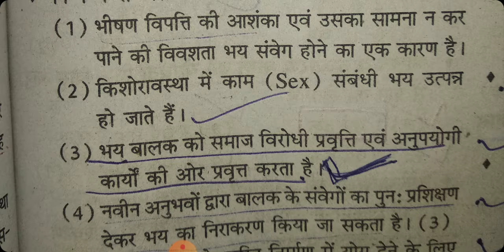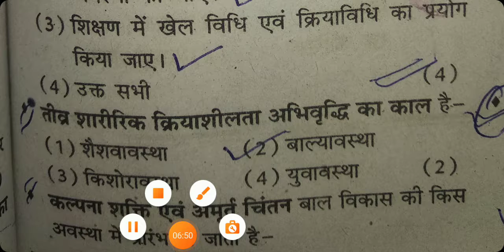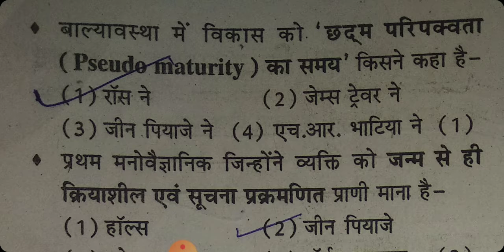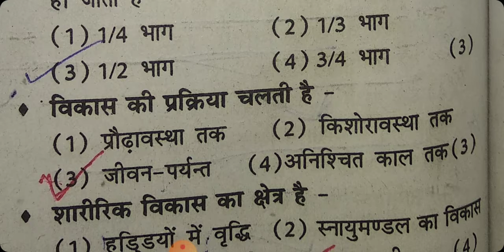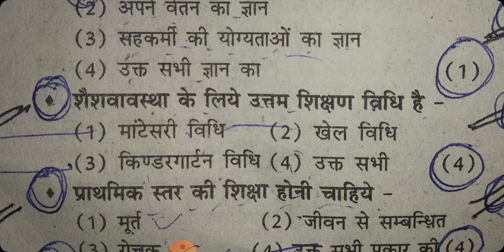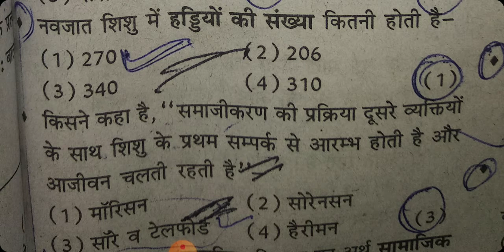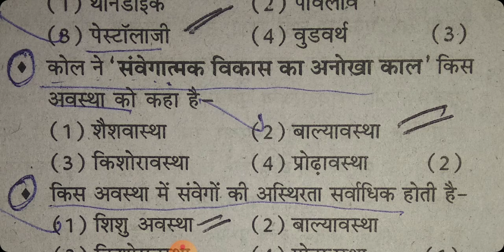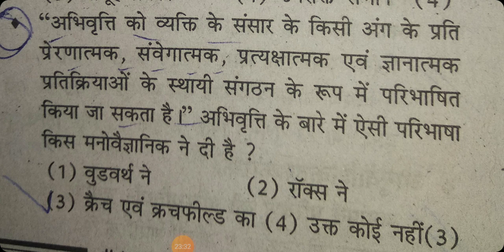बाल विकास एवं शिक्षाशास्त्र की महत्वपूर्ण प्रश्नोत्तरी